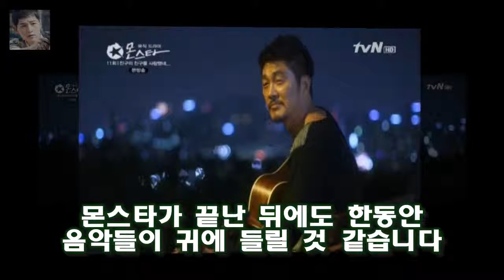몬스타 11회 친구의 친구를 사랑했네 등 노래모음 6곡 이번 회에도 역시 아기자기하고 달달한 음악들이 많이 나왔네요.먼저 친구들이 지하실에서 음악을 연주하는 동안 민세이(하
몬스타 11회 친구의 친구를 사랑했네가 방영되었습니다
이제 마지막 12회를 눈앞에 앞두고 있네요
몬스타가 끝난 뒤에도 한동안 음악들이 귀에 들릴 것 같습니다
이번 회에도 역시 아기자기하고 달달한 음악들이 많이 나왔네요.먼저 친구들이 지하실에서 음악을 연주하는 동안 민세이(하연수 분)와 정선우(강하늘 분)이 같이 공부하면서 흥얼거리다시피 바람아 멈추어 다오를 부르는 장면입니다

주병진의 집은 궁전을 연상케 하는 거실과 먼지 하나 없을 것 같은 드레스룸 커다란 TV를 시작 [★밤TV]미우새 주병진 재력에 자기관리까지..이정도면 1등 신랑감?- 스타뉴스 :
복근보다 더 아름다운 양요섭 위안부 팔찌  옷을 걷어올리는 왼손에 보라색 위안부팔찌를 착용했네요:
흥부는 붓 하나로 조선 팔도를 들썩이게 만든 천재작가 흥부가 남보다 못한 두 형제로부터 영감을 받아 [Oh!쎈 컷] 흥부 백성의 지도자가 된 故 김주혁...여전히 그리운 얼굴 :
유재석을 간장남으로 거듭나게 만든 노우진의 긴밥  밤참의 기준은 간단하고 손쉬움에 있다고 유재석이 열변을 토하네요.급기야 그는 야간매점 뒤쪽의 식당에 하나 더 만들어 달라고 :
사진을 받은 어르신들은 사진이 잘 나왔다며 흡족함을 드러냈다 시골경찰2 순경4인방 눈물속 마지막 근무..영정 선물- 스타뉴스 :